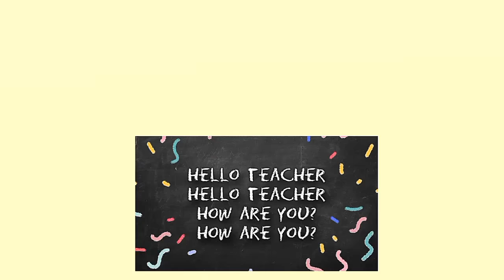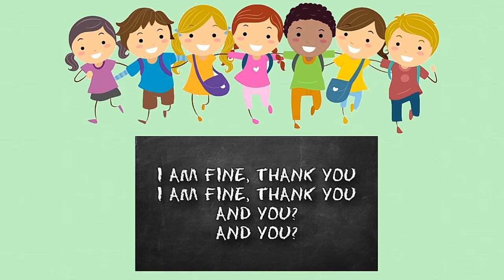HELLO TEACHER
Créditos: Mangoi